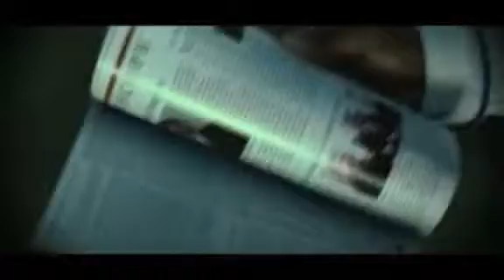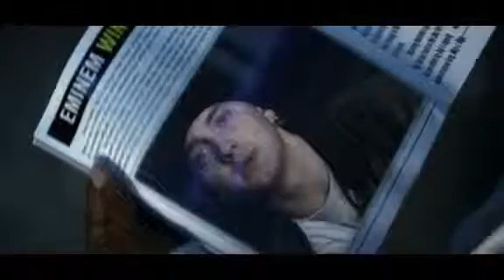Eminem Forgot About Dre